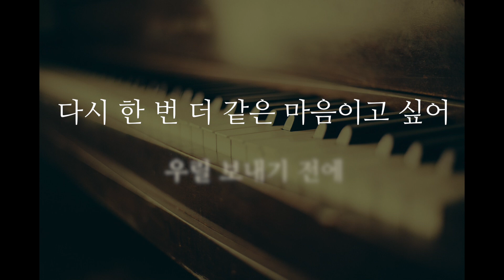정승환 - 눈사람 (여Key/-1Key)(Acoustic MR)(Acoustic Inst)(Piano MR)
정승환 눈사람
Acousic Piano Ver. MR
*여자키 및 한키내린 버전 입니다.

저희 MR. Acoustic 은 커버 아티스트 여러분의
채널 홍보를 지원해드리고 있습니다.
저희 MR. Acoustic 반주로 커버/녹음하신 영상을
저희 페이스북 페이지에
게시 및 홍보를 원하시는 분은
댓글에 커버하신 영상 링크 주소와 함께
‘페이지 참여’ 라고 적어주세요 : )
게시 할 때 여러분들의 채널 링크를 함께 올려드립니다 ^^